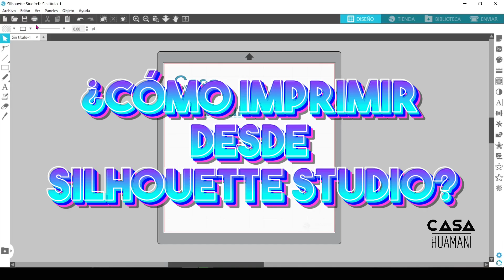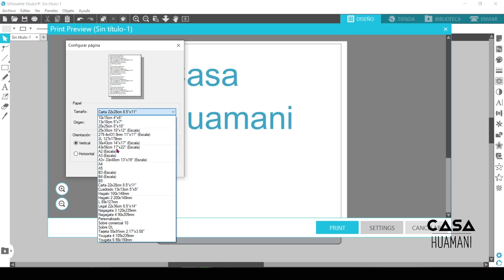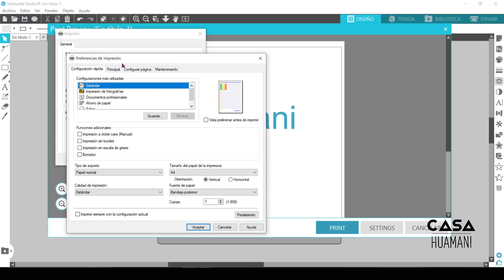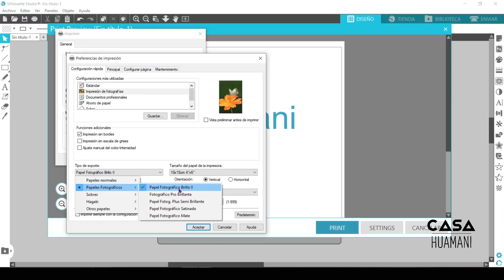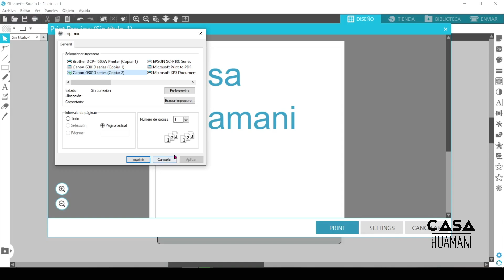23. Como imprimir desde Silhouette Studio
¿Cómo imprimir desde Silhouette Studio?
Te decimos cómo.

😊 Estas son de aquellas pepitas de hora que así no más nadie te dice 😊.

Programa: Sillhouette Studio

¿Tienes dudas, consultas, sugerencias o simplemente nos quieres escribir?
Déjalas en los comentarios 😊